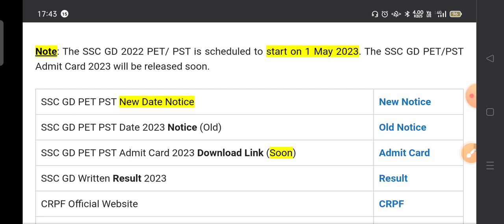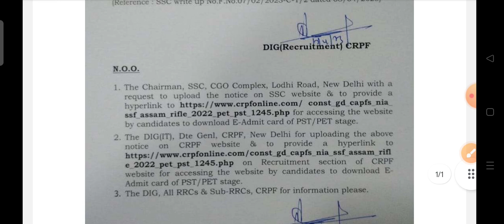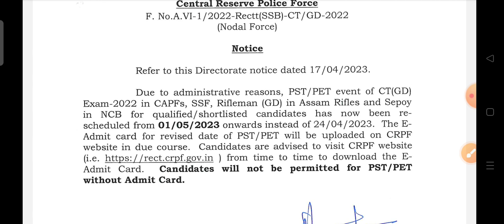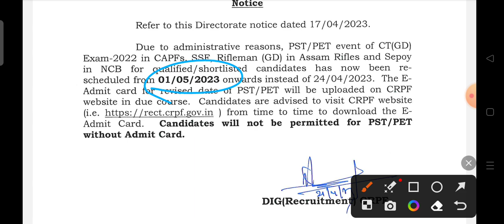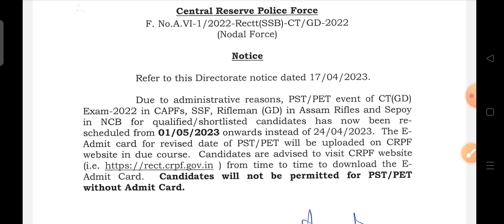SSC GD Physical New Date हुई जारी || SSC GD New Notice For Physical || SSC GD PET Admit Card 2023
SSC GD Physical Admit Card 2023 || SSC GD Admit Card 2023 || SSC GD Physical Date - SSC GD Physical

SSC GD Physical Admit Card 2023 || SSC GD Physical Admit Card Kaise Nikale || SSC GD Admit Card 2023

Ssc gd physical 2023 kab hoga ,ssc gd physical date today update,

ssc gd physical admit card 2023 in tamil,
ssc gd physical admit card kaise download kare,
ssc gd physical test admit card download,
ssc gd physical admit card kab download hoga,
how to download ssc gd physical admit card,
how to download ssc gd physical admit card in tamil,
ssc gd physical date 2023 admit card,
ssc gd physical date 2023 admit card download,
ssc gd admit card for physical,
how to download ssc gd physical test admit card,
ssc gd ka physical admit card kaise nikale 2023,
ssc gd physical admit card kaise download karen 2023,
ssc gd physical admit card 2023 kaise download kare,
ssc gd 2023 ka physical admit card kab aaega,
ssc gd ka physical admit card kab tak aayega,
ssc gd 2023 ka physical admit card kab aayega,
ssc gd physical ke liye admit card kab aayega,
ssc gd physical admit card crpf,
ssc gd constable physical admit card,
how to check ssc gd physical admit card,
ssc gd physical admit card download nahi ho raha hai,
ssc gd physical admit card download kaise karen,
ssc gd physical admit card date 2023,
ssc gd physical admit card 2023 date